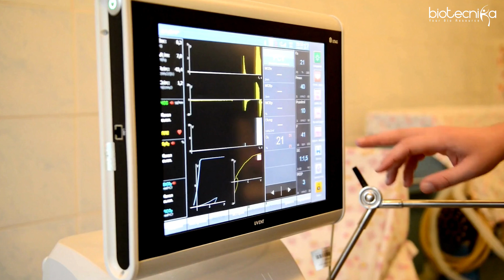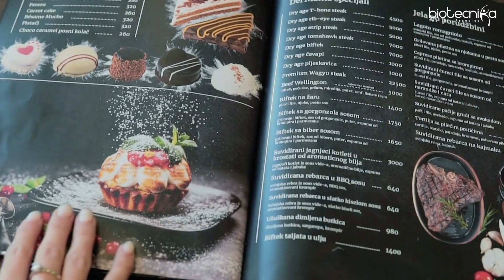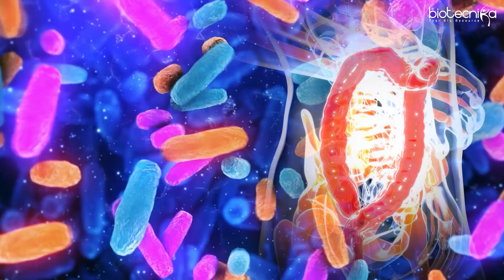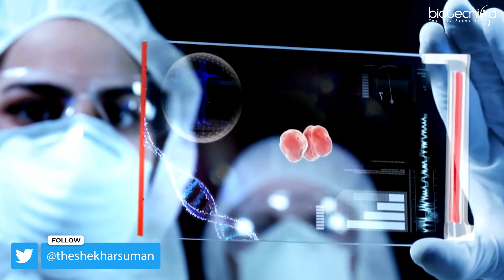What Type of Biotech Companies Will Exist in Future?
In this captivating video, we explore the exciting world of biotech and delve into the future of biotech companies. Join us as we analyze the trends, technologies, and advancements that will shape the landscape of the biotech industry.

Discover the potential breakthroughs and innovations that will pave the way for new types of biotech companies in the future.

Explore the future of biotech companies in this captivating video. Discover breakthroughs and innovations that will redefine industries and impact society. Join us on this exciting journey as we envision a world where science and technology merge for a better future. Don't miss out! Hit play and dive into the fascinating world of future biotech companies.